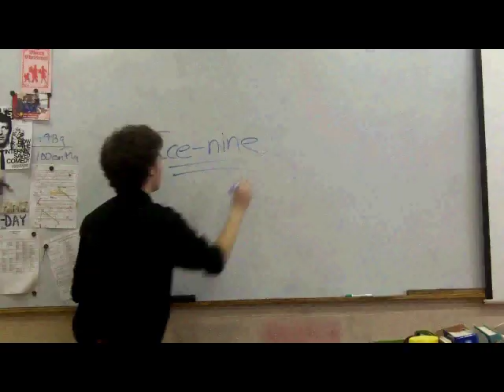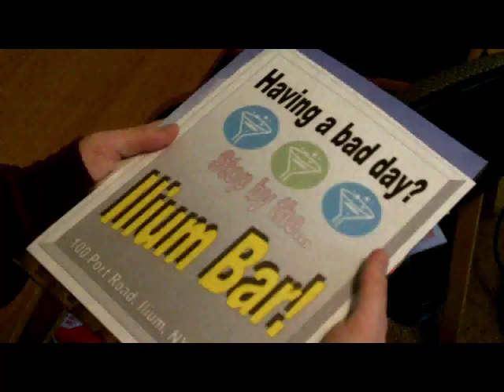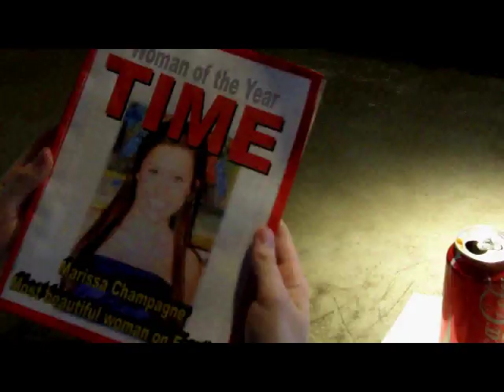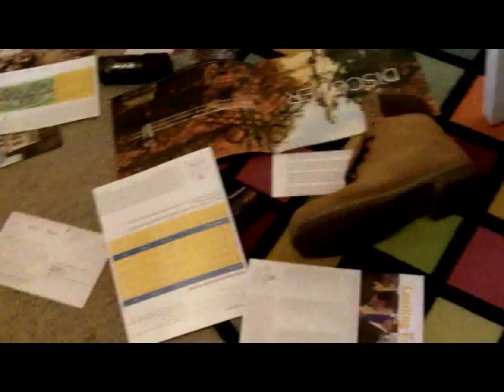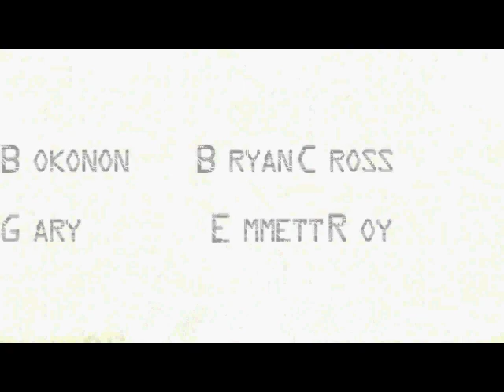The Day the World Ended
Watch as Gary, Bryan, Marissa, Galen, and Cam embarass themselves trying to make an english project. This movie was shot outside of Gary's home, at a bar in kbunk, and at the beach by Bryan's house. For those of you who don't know... Marissa is really hot.